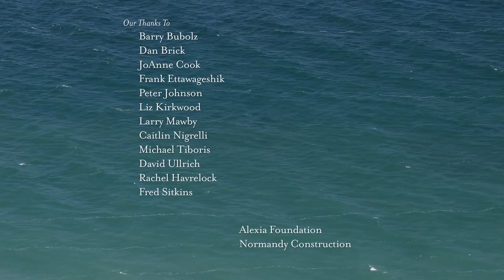ROYALTY FREE Anniversary Music / Epic Background Royalty Free Music by MUSIC4VIDEO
►Music keywords: orchestral background music cinematic background music background music for documentary choir cinematic dramatic emotional epic film filmscore game hollywood intense legendary melodic orchestral powerful provocative strings suspenseful television theatrical theme trailer copyright free music background soundtrack concept epic background music

Previously titled ‘The Anniversary’

►The Anniversary is a powerful composition bring all the epic atmosphere and force. The Awards is a perfect background music for your media project.

This music would work perfectly for sports video, award ceremony, awarding show, nomination, trailer, video game, opener, promo, movie, film, news broadcast, scoring trailer, awards titles, TV program, YouTube video and any project that needs a grand, as celebratory orchestral fanfare.